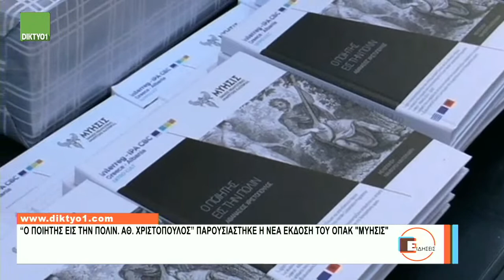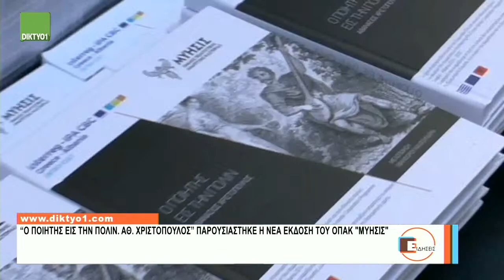12/09/2022 Δελτίο Ειδήσεων με την Χ. Κοσμίδου